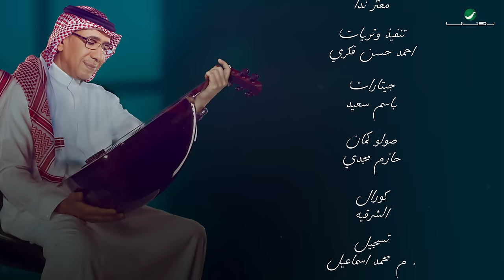Nasser Al Saleh ... Donya Al Kalaf - 2022 | ناصر الصالح ... دنيا الكلف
كلمات: عبدالله ابوراس
الحان وغناء الموسيقار. ناصر الصالح
توزيع: معتز ندا

خـلاص يـا دنـيـا الـكـلـف والـنـدامـه ..
مـاهـمـنـي مـن جـاء ولا أهـتـم مـن غـاب !
مـاشـي بـجـنـب الـحـيـط وابـغـى الـسـلامـه ..
حـتـى الـحـبـايـب مـا أبـي مـنـهـم أحـبـاب !

أحـيـان أسـوي نـفـسـي أبـوالـفـهـامـه ..
وأكـّذب الـصـادق وأصّـدق فـي كـذاب !
كـم جـاتـنـي طـعـنـات خـلـف ابـتـسـامـه ..
كـم ظـن أحـسـنـتـه ويـالـلأسـف خـاب !

فـي مـجـلـس الـعـمـر ولـيـالـي كـلامـه ..
بـثـيـت شـكـواي لـقـريـبـيـن وأغـراب !
أطـيـح مـايـبدي أحـد اهـتـمـامـه ..
وأقـوم بأوجـاع الـزمـن وأمـسـك الـبـاب !

واقـف عـلـىٰ عـمـري أنـاظـر حـطـامـه ..
وأدور لـقـسـوة لـيـالـيـه أسـبـاب !
وبـيـن أنـقـاضـه وأسـفـل رُكـامـه ..
عـلـىٰ رفـوف الـجـرح ألـقـانـي كـتـاب !